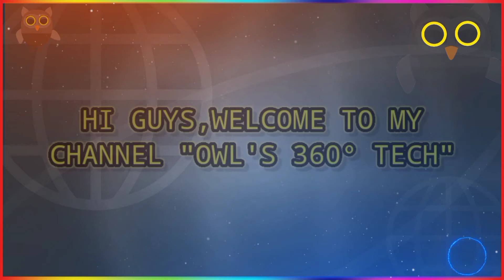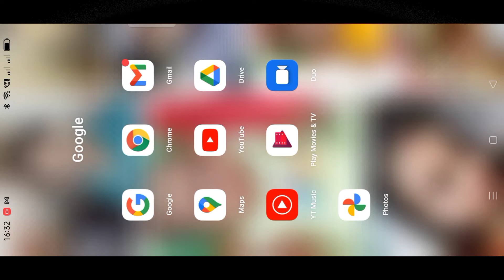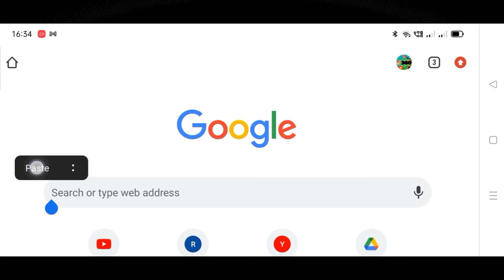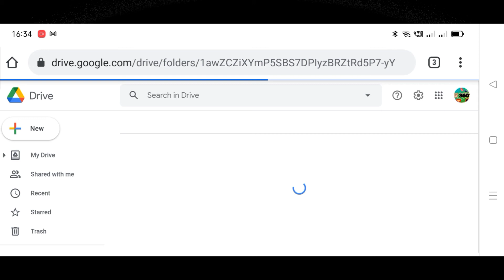How to download a folder from Google Drive in Android phone/mobile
Downloading of folders from Google Drive is not allowed in Android phones/mobiles however it allows you to download files one by one or by selecting a group of files.But what if there are thousands of files? Downloading thousands of files one by one or in group will take a great deal of time and efforts which is not practical at all.
Today I am going to tell you a solution with which you will be able to download folders from Google drive that too on mobile.